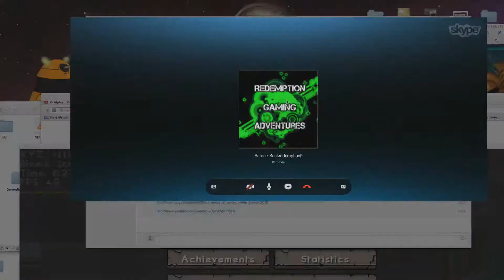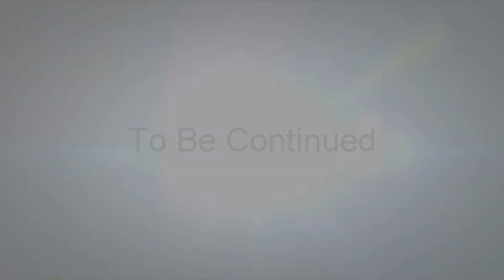Minecraft | A Christmas Adventure | Day 16 (Feat. Jollybob123)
It's Christmas and this year I thought I would do something special like a custom made adventure map especially for christmas. I will be joined by Jollybob123 throughout the series and who knows whats going to happen, this could start the foundations for a brand new Minecraft series. Maybe Feed The Beast. ;)

+ When we finish the map we will fix some things and make it available for you guys to download.